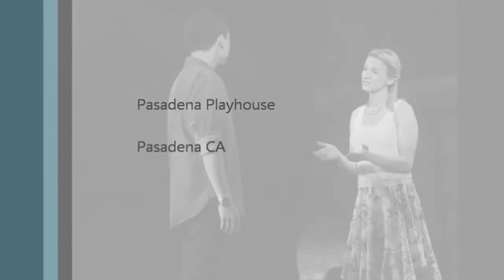Behind the Scenes at Pasadena Playhouse's Waterfall Musical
Photos by Terry Miller
Interview with Tak Viravan by Jennifer Schlueter

Richard Maltby, Jr., David Shire, Tak Viravan, Emily Padgett, Bie Sukrit